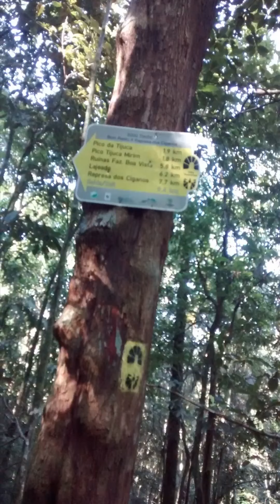Circuito caveira + Tijuca Mirim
Localizado dentro do Parque Nacional da Tijuca (PNT, mais precisamente no conhecido como "vale dos picos"), o Pico Tijuca Mirim com seus 917 metros de altitude tem uma bela vista da Baía de Guanabara e fica de frente para o seu "irmão maior, o Pico da Tijuca, com 1021m, o ponto mais alto do PNT.
     A trilha foi feita pelo circuito lagartixa (a bifurcação á direita, onde está o barracão do ICMBio. Com uma caminhada de cerca de 2km em um terreno levemente acidentado, chega se no vale do caveira 9no caminho há esquerda tem uma trilha que leva a cachoeira das almas). Ao chegar no vale, encontrará uma trifurcação, com a trilha á esquerda que leva ao Andaraí Maior, á direita para o Tijuca Mirim e outra trilha de uns 7km que leva a represa dos Ciganos. A trilha para o Mirim tem lances de escalaminhada e leva ao um largo onde para a esquerda leva ao Mirim e a direita para o Pico do Tijuca.
      O trajeto  tradicional pode ser feito vindo do largo do Bom Retiro, após se identificar na Guarita e informar alguns dados pessoais e o seu destino, a trilha para o Tijuca Mirim e Pico da Tijuca fica á direita, depois de uma pequena trilha de uns 5 minutos na bifurcação que separa estas duas trilhas e a do Archer, Cocanha e Papagaio.